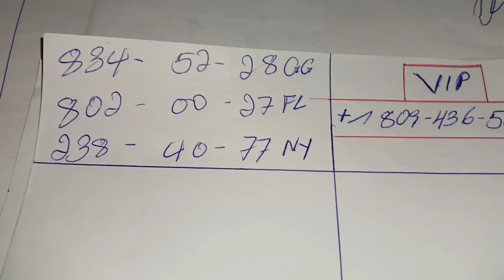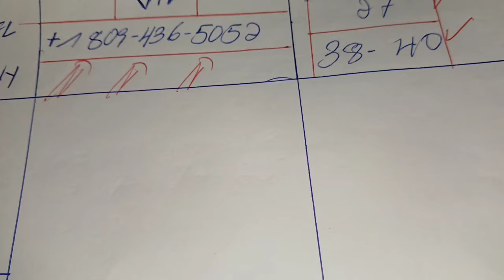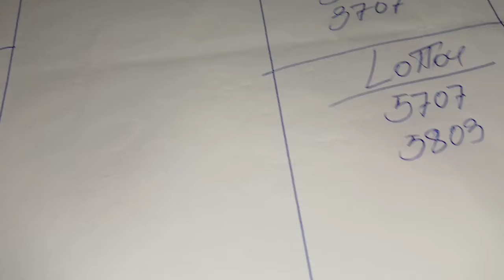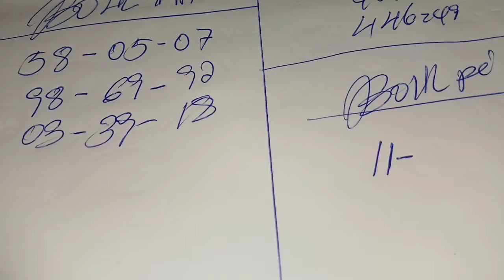Boul Cho pou Jodia 12 Septembre 2024, Bingo 38-40 NY✅️.Kraze Bank Pirèd.